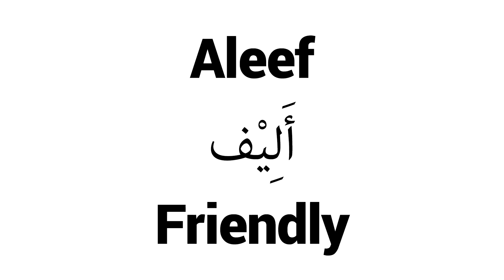How to Pronounce Aleef! - Middle Eastern Names